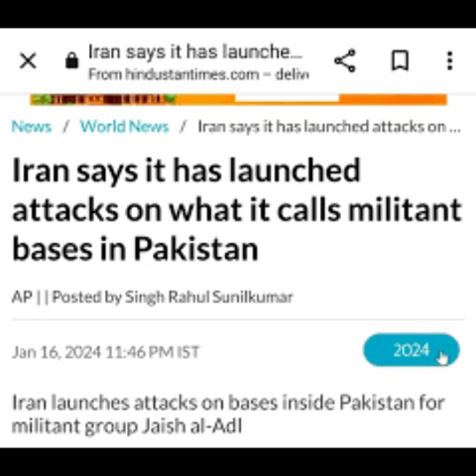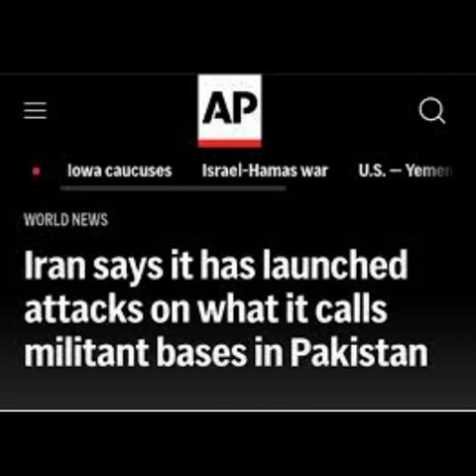Iran Attack Pakistan with Missiles - FM Jaishankar was in Iran yesterday - strategic depth shown!!